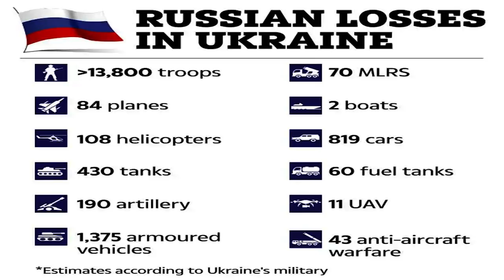Chỉ huy hạm đội Biển Đen của Nga bị lực lượng Ukraine cho đi "Chầu trời"